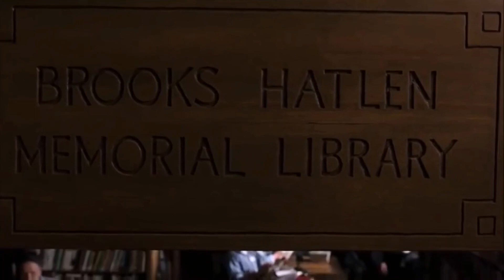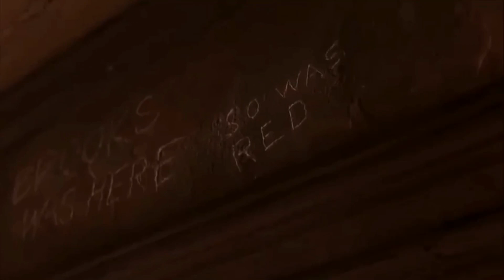The World I Know - The Shawshank Redemption Edit (TW: Violence, Suicide)